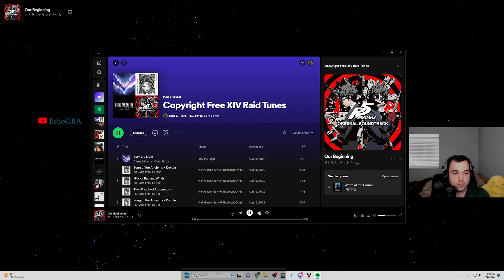Deep Dive Tier 7 to Unlock Wicked Implement Catalyst (Strand Titan, Season of the Deep)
We run through the hardest Deep Dive mode to get the catalyst for the new exotic Scout Rifle: Wicked Implement.

Game: Destiny 2
Platform: PC
Difficulty: Tier 7 Pressure Trial Deep Dive
Interested in watching live? to see when I'm live!